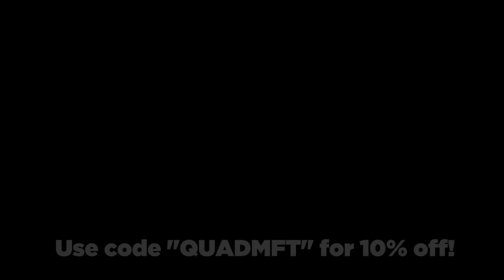OMG EPIC! Black Ops 3 HUGE SUPPLY DROP OPENING! RARE Supply Drop Opening Reaction! (BO3 Epic Camo)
Ratings are appreciated! OMG EPIC! Black Ops 3 HUGE SUPPLY DROP OPENING! RARE Supply Drop Opening Reaction! (BO3 Epic Camo)